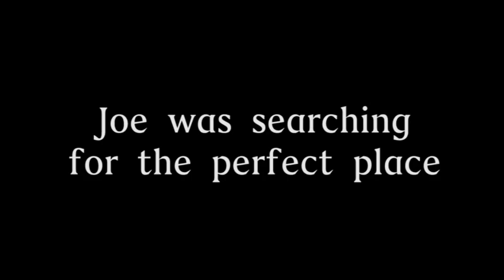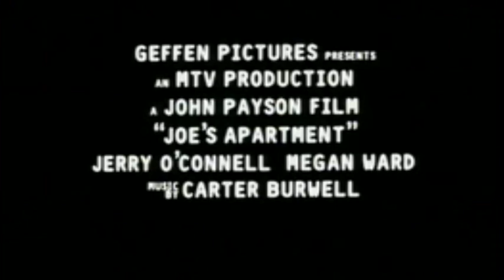Joe's Apartment Horror Movie Trailer (Genre Change Project)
Joe's Apartment is a 1996 comedy film about a man who lives with a million singing, dancing cockroaches. I edited the trailer and parts of the film into a "horror flick" trailer for a class project.